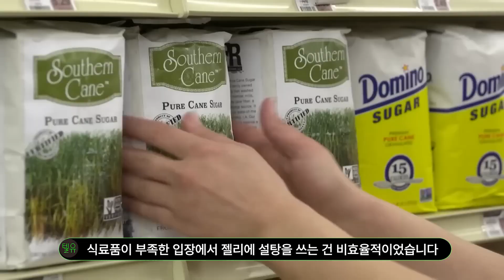하리보는 어쩌다가 곰돌이 모양으로 젤리를 만들었을까? | 세상의 모든 브랜딩 이야기 | 텔유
오늘 영상은

참고 및 출처:
icon: flaticon
videosource: pixels